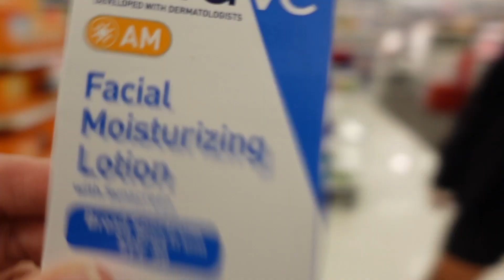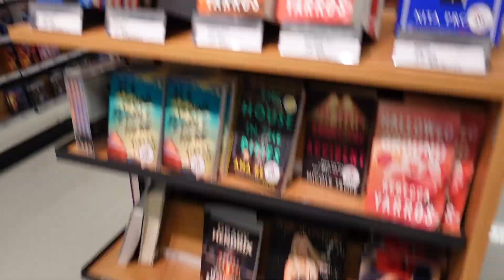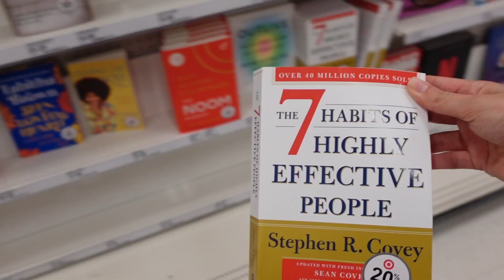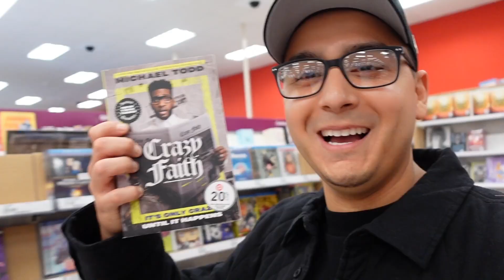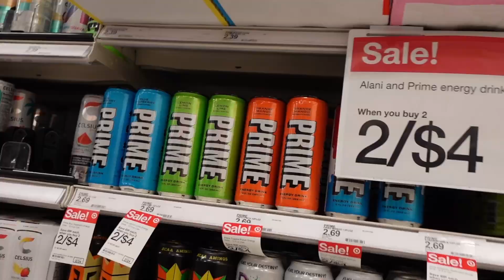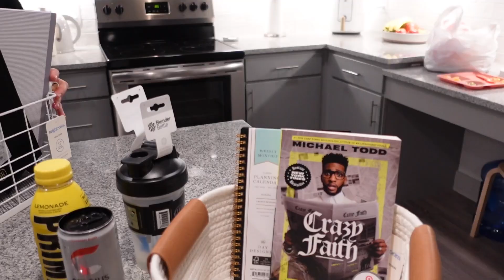WE MADE NEW YEARS BASKETS!! *CHALLENGE*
Happy New Year! If you like to join the family here is what you can do:
2.
3.Drop a comment & like our video!
5.Share our videos with your friends and family & of course! Pray for us 🙏🏼
🫶 Benny & Olivia